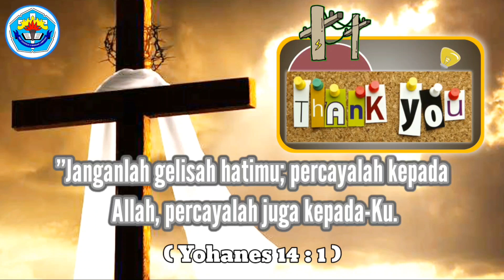Lomba Membaca Kitab Suci Memperingati BKSN 2021 “Cristian Vincentius - 7B”